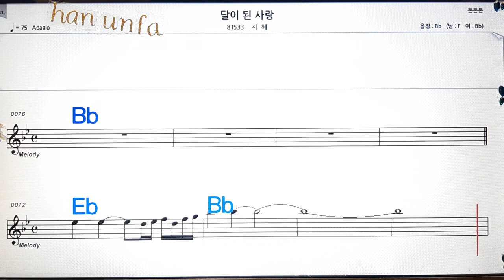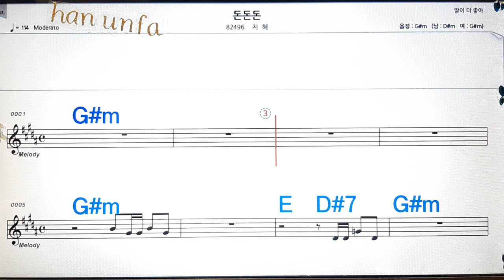달이된 사랑/지혜💋노래방, 통기타 , 코드 큰악보, 가라오케, 반주💖Karaoke, Sheet Music, Chord, MR